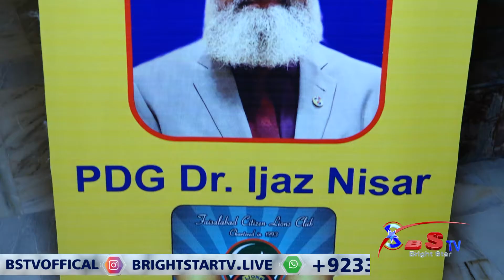27th Chartered Night, Faisalabad Citizen Lions Club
Faisalabad citizen lions club has organized a 27th chartered night on the completion of 27 years of the club. A large number of lion’s members and ID Lions Club Mian Muhammad Adrees was the chief guest of the event.